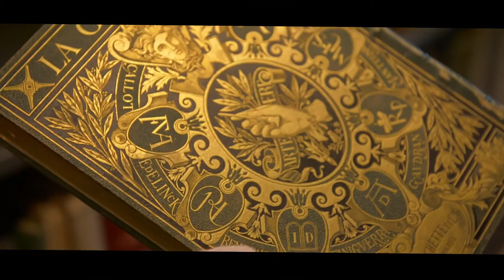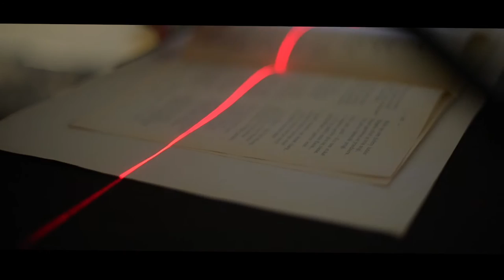Kolekcja ArkadijaTołoczanowa w BUW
Film promocyjny projektu "Opracowanie, digitalizacja i udostępnienie w e-bUW części kolekcji Arkadija Tołoczanowa". W trakcie projektu opracowano 1000 tytułów, wykonano 30000 skanoów, utworzono 150 publikacji w e-bUW.